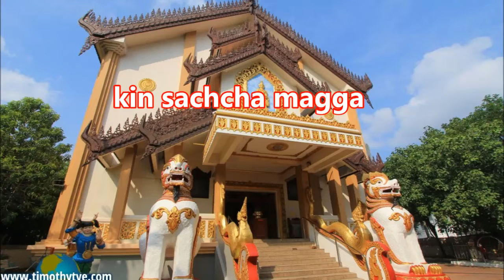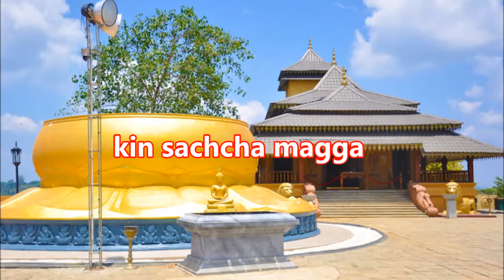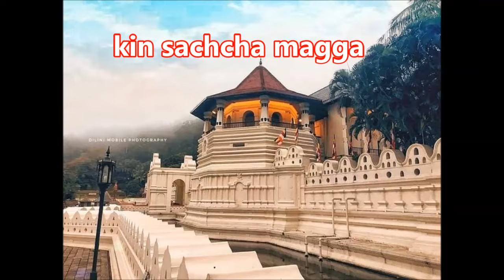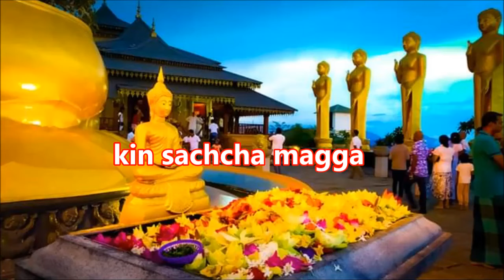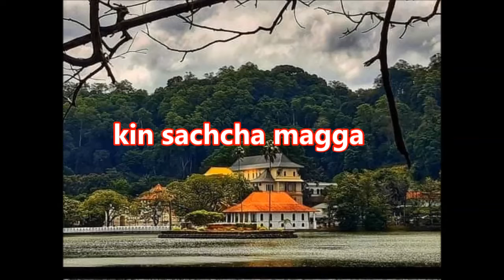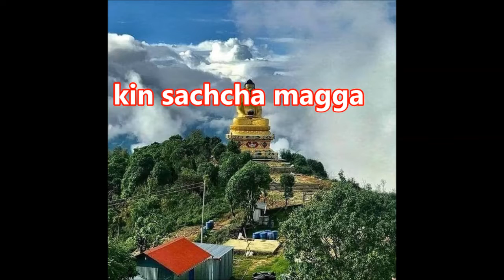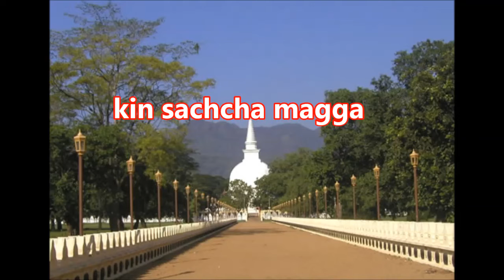උඳුවප් පොහොය වැදගත්කම/uduwap poya/kin sachcha magga/december poya day/කිං සච්ච මග්ග/විපුලසාර හිමි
උඳුවප් පොහොය දිනයෙහි වැදගත් සිදුවීම්